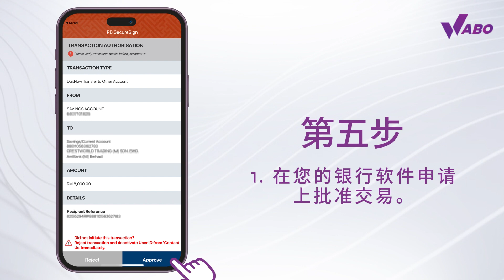[Chinese] WABO Malaysia Tutorial | How to Deposit by Quick Pay Auto Deposit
Tutorial Video | how to deposit on WABO